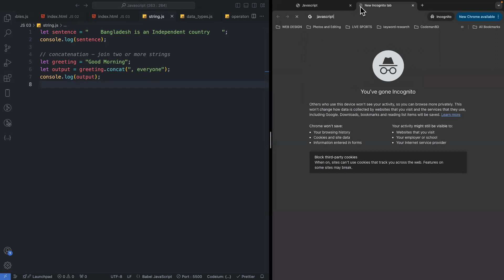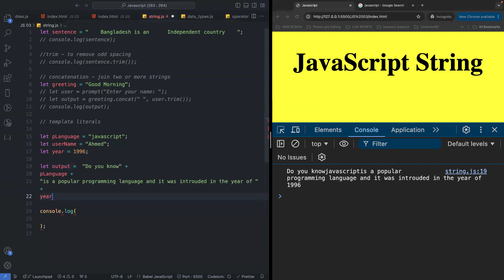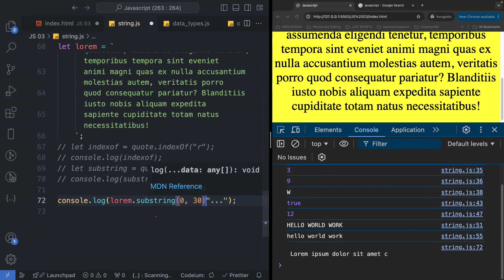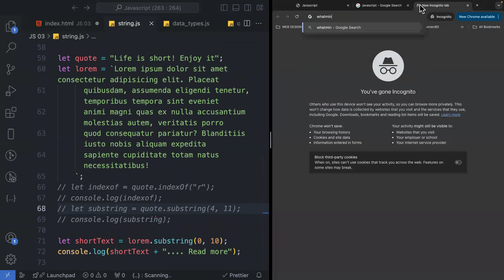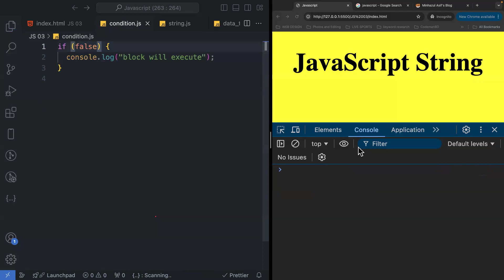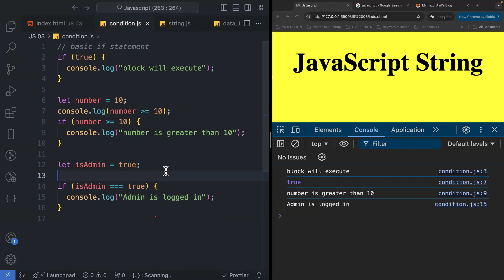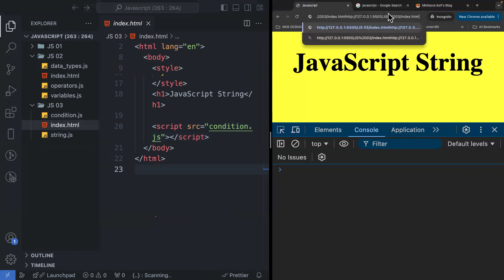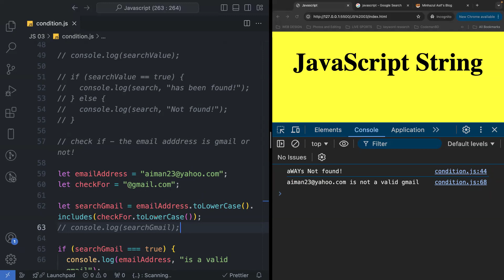বাংলায় জাভাস্ক্রিপ্ট (Live Class) Javascript - Strings All Methods & Conditions